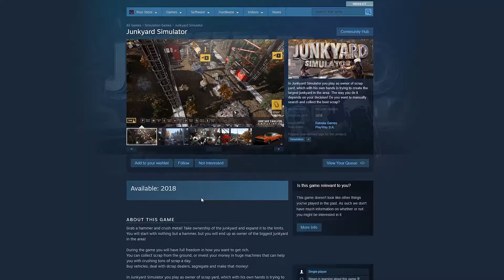Junkyard Simulator Game Trailer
In Junkyard Simulator you play as owner of scrap yard, which with his own hands is trying to create the largest junkyard in the area. The way you do it depends on your decision! Do you want to manually search and collect the best scrap?